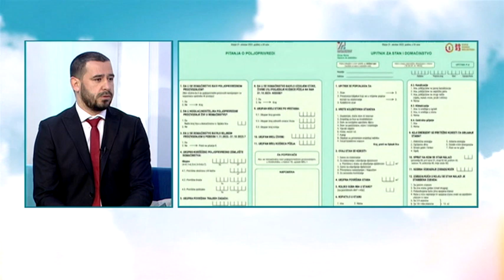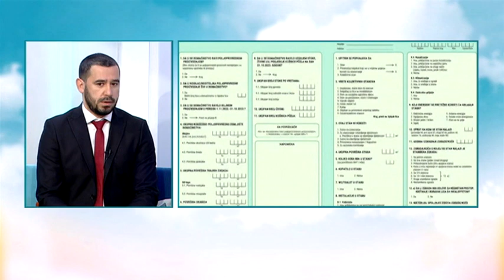BOJE JUTRA - POPIS DIJASPORE | Vijesti online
Gost: Arben Jakupi, direktor Uprave za saradnju sa dijasporom - iseljenicima